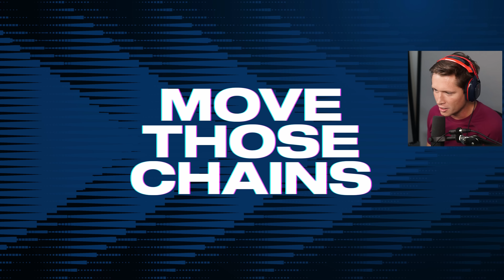OVERTIME GAME - Madden 23 Face of the Franchise - Part 6